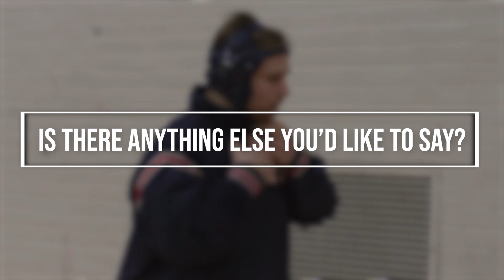To Our Senior: Darius Scolaro